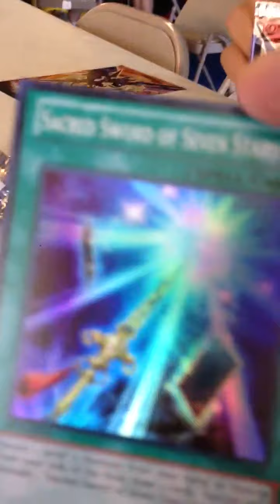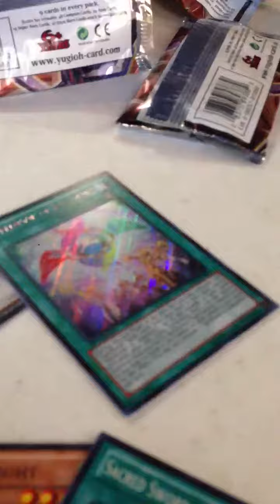Lord of Tachyon Galaxy Sneak Peek 2